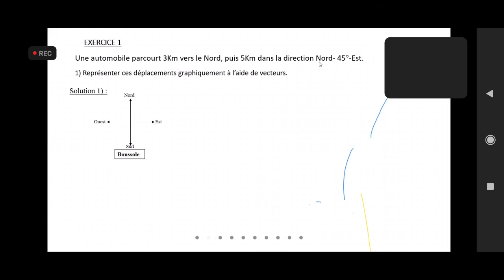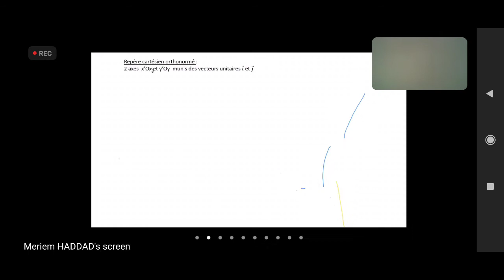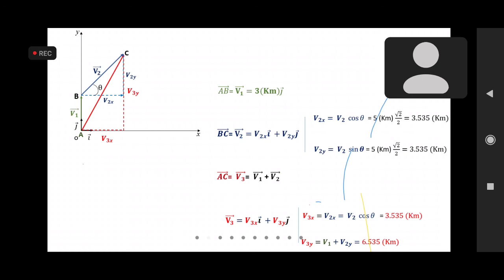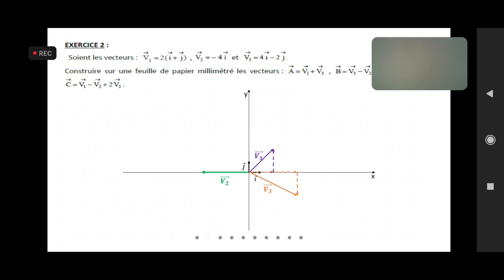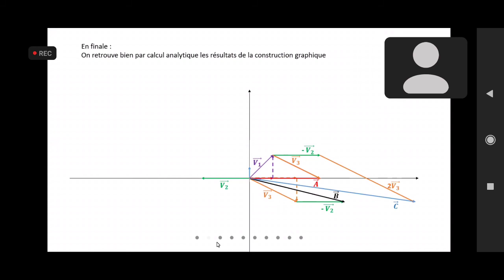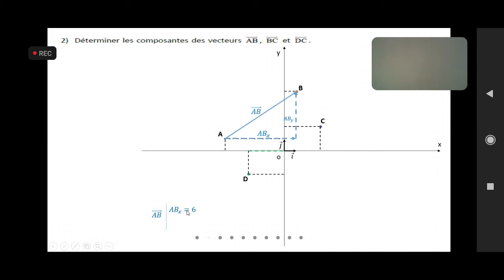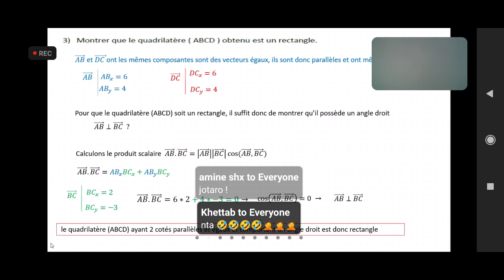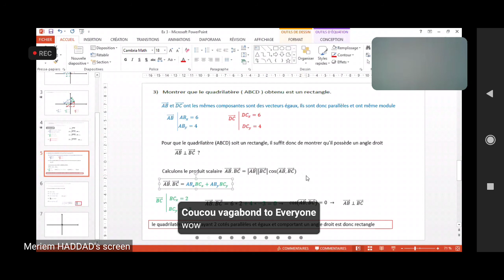Td1 vecteurs 13/10/2021 بلا صوت